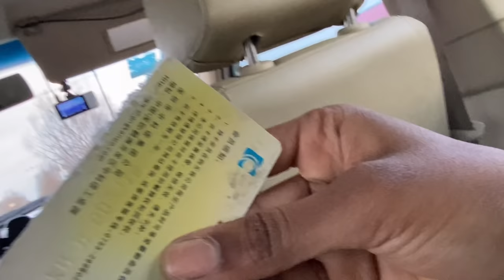We went to Changchun to get Ivan tested, stayed at cousin's house.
Hey guys, those who can't understand the language in the video, in this video, we went to Changchun to get Ivan tested in a good hospital. Odin's cousin also got a new apartment in Changchun and recently moved in. So we will stay at his house for a couple of days. His gf also came the same evening so we all had hotpot dinner together. Ivan refused to eat anything because of his upset stomach but we had a great evening together. Follow up on Ivan's health in the next videos.

PHONE I USE FOR MY VLOGS
CAMERA I USE

I use an editing program called vllo on my iPhone which his awesome and that's what I use to edit most of my vlogs. From shooting, editing to posting, everything is done by me 100 % . So it is difficult to be regular with the vlogs all the time. But I try my best.